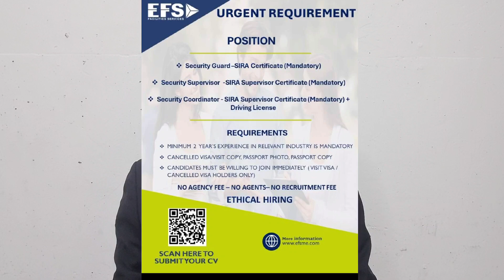Urgent hiring | Free visa || security guard || security supervisor | security coordinator | cleaners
security supervisor jobs in dubai
security coordinator jobs in dubai
cleaners jobs in dubai

Instagram id
awais_Abbasivlogs